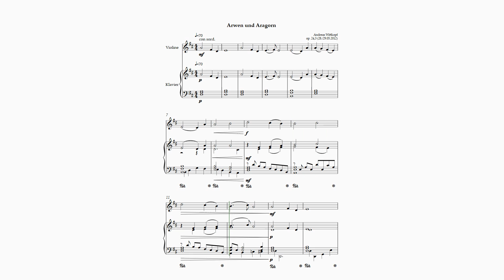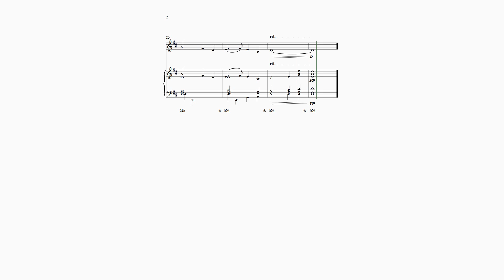Wittkopf, Leichte Spielstücke op. 24 - 3. Arwen und Aragorn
Leichte Spielstücke für den "Herr der Ringe"-begeisterten Geigenschüler (1. und 2. Jahr). Die Klavierbegleitung dient auch dem Hörtraining, da sie in einer Stimme mit der Geige unisono geführt ist. Ab und zu verselbständigt sich die Geigenstimme aber auch für einige Takte. Das soll die Unabhängigkeit von der Stimmführung der Begleitung schulen.
Die einzelnen Stücke können zu einer Suite zusammengesetzt werden.